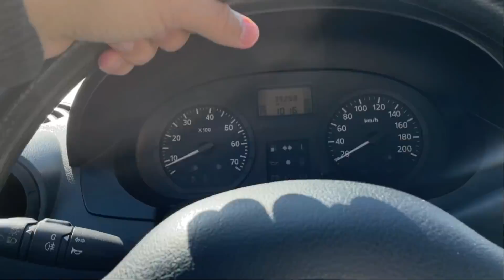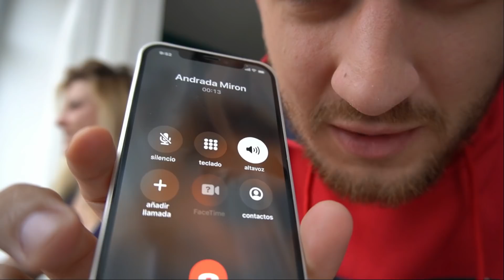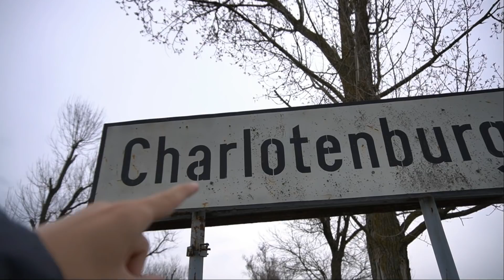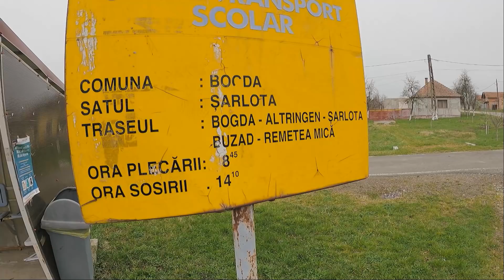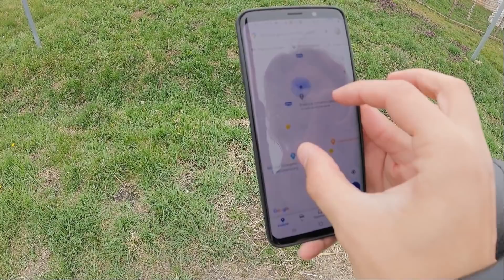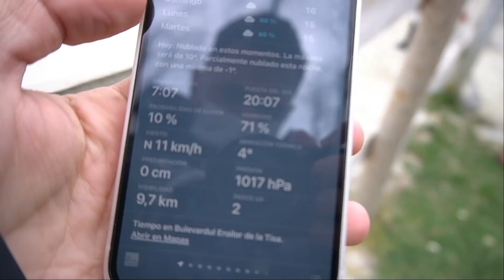Aici traiesc DOAR 100 de oameni! Am intrat in Charlottenburg!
Am petrecut un weekend in aceasta zona a tarii si chiar daca vremea nu a ajutat DELOC, am reusit sa mergem intr-un sat unic in tara, Charlottenburg, singurul sat circular din Romania si la Domeniile Herneacova. Vizionare placuta.
Daca vrei sa devii membru si sa primesti vloguri in avans si totul la zi, click aici: